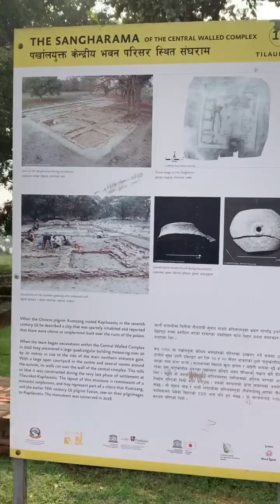កន្លែង​ព្រះបរមពោធិសត្វចាប់បដិសន្ធិ​/Sen Dany Official